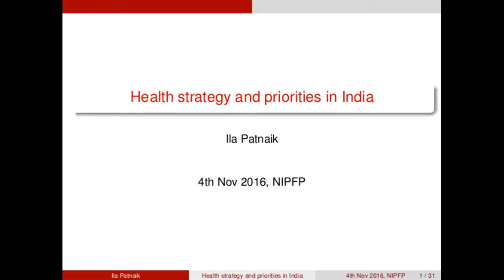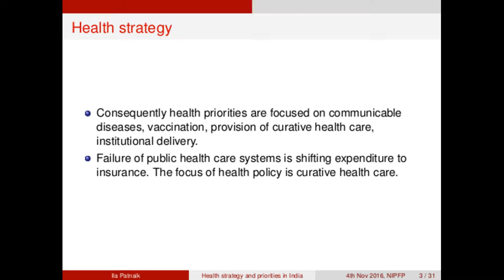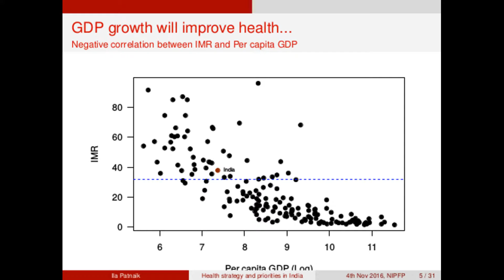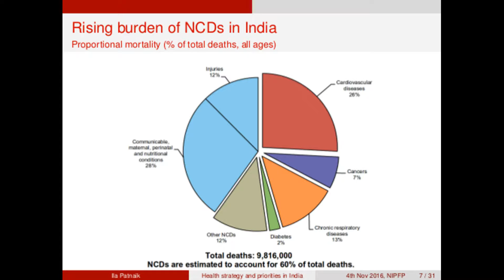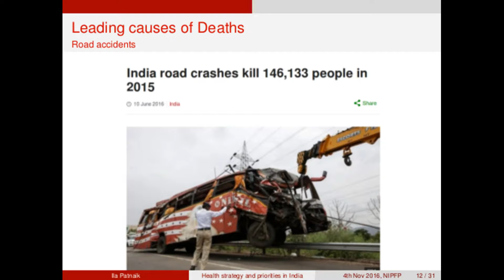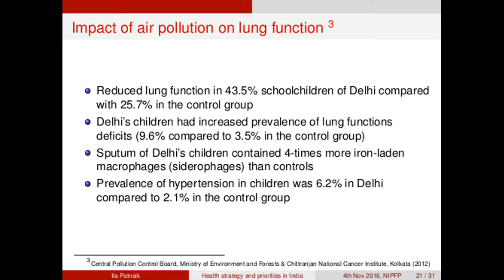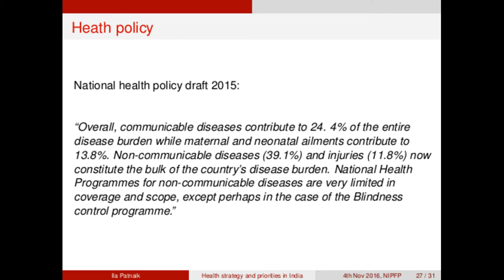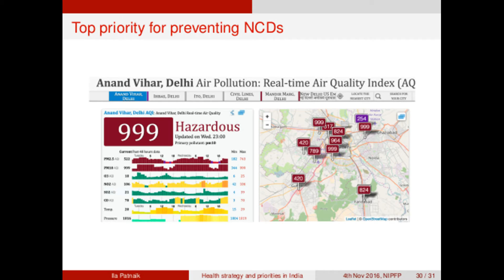Health Strategy and Priorities in India, Ila Patnaik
​​Dr. Ila Patnaik presents on the increased global disease burden of non-communicable diseases (NCD), and the risks posed by air pollution in India.